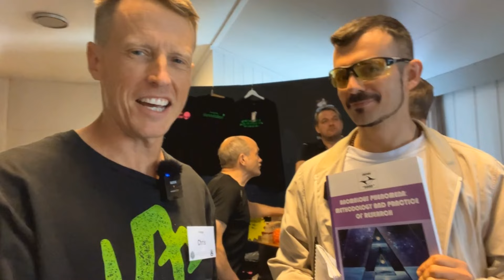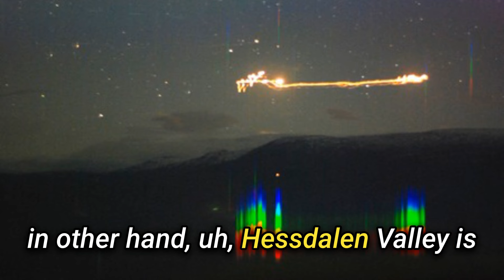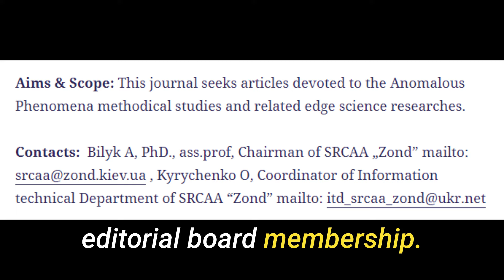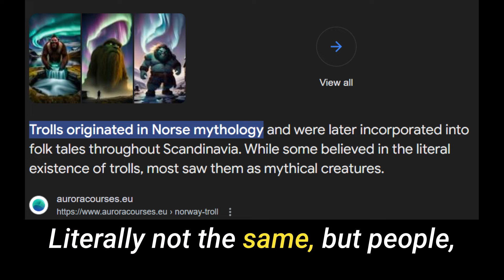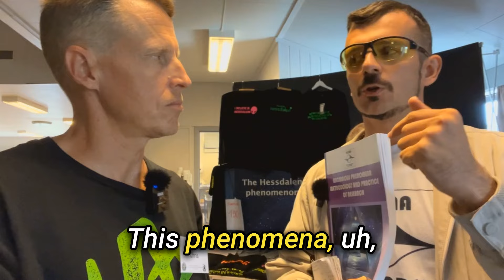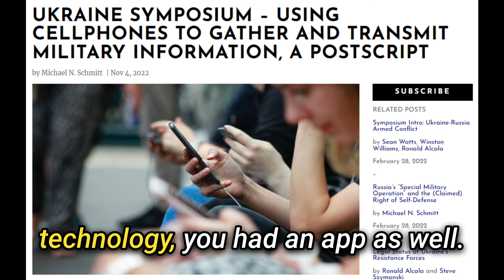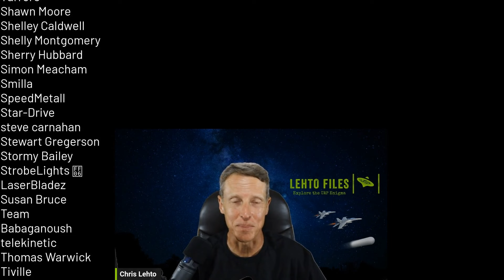Ukraine's ZOND: UAP Research on the Frontlines!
In this video, the head of Ukraine's ZOND Research Center discusses their work with the military to identify unknown aerial phenomena (UAP) observed in war zones. He explains the challenges of distinguishing between enemy drones and genuine UAPs and highlights how modern technologies like sensors and monitoring systems are being used for research. The video also touches on historical parallels with WWII "Foo Fighters," UAP sightings, and the integration of folklore into scientific exploration.

chrislehto.eth
full ETH address is
0x26E3c9b2A5E5b6B7FB54f5F0120B0E4840EB7B24